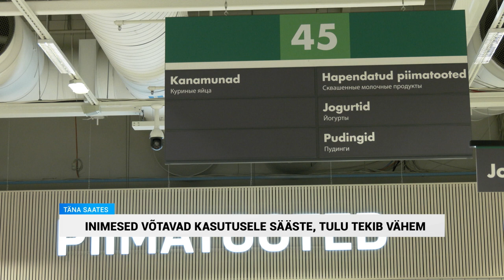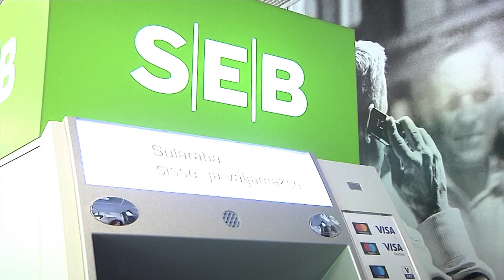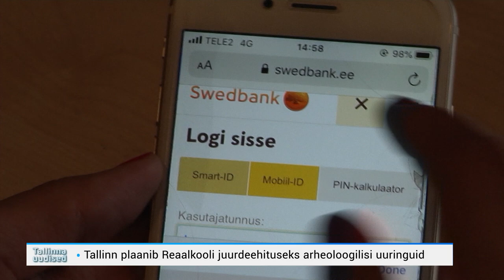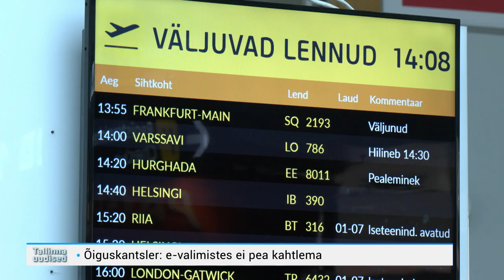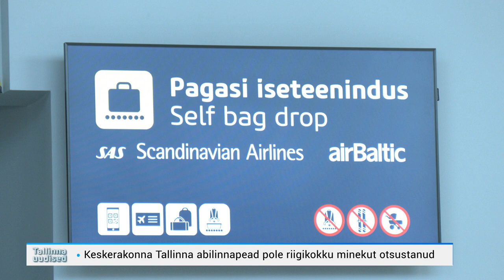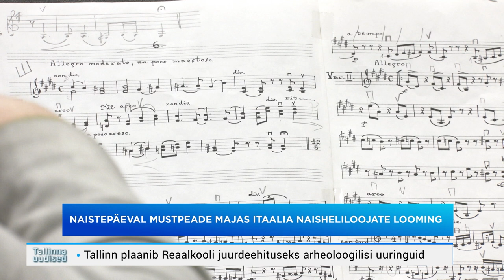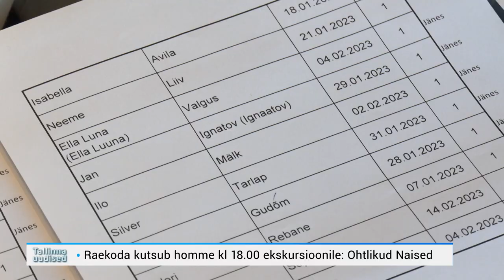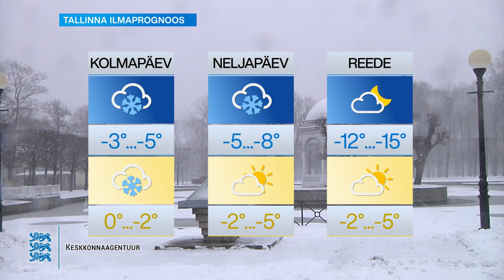07.03.2023 - Tallinna uudised